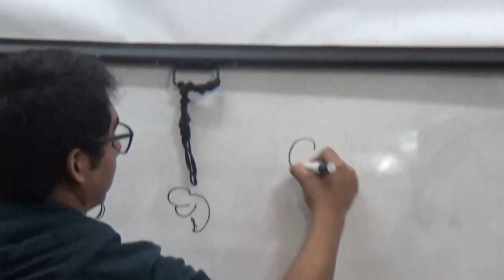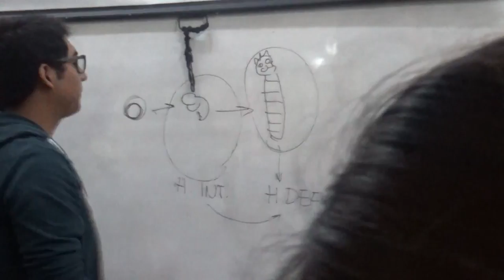Parasito introductorio P6